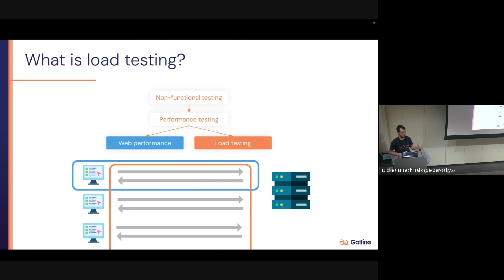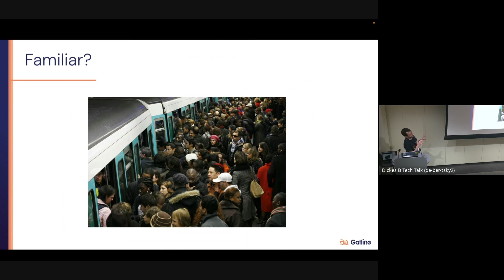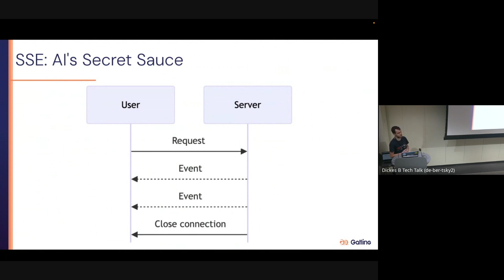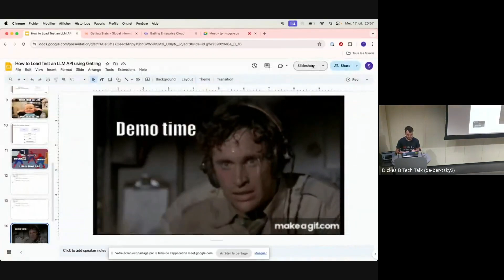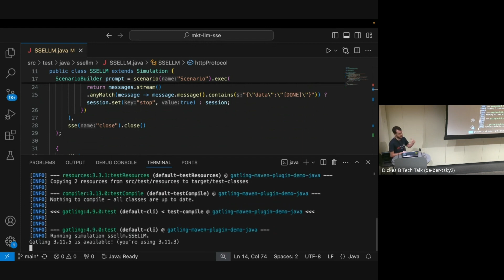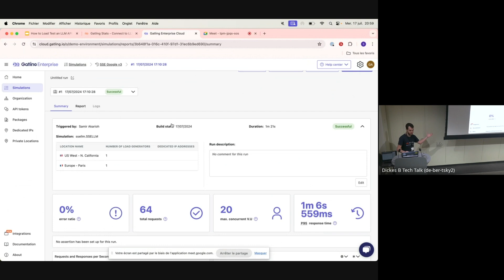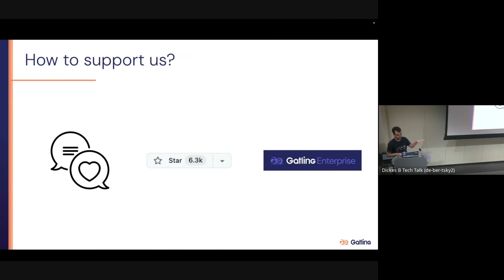How to Load Test an LLM API using Gatling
Samir Akarioh's talk at the Unstructured Data in LLMs meetup in Berlin on Wednesday, July 17, 2024.